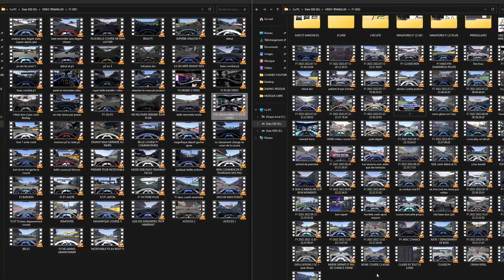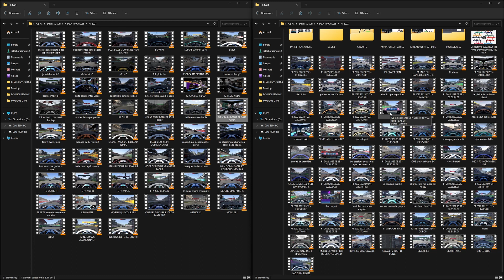F1 22 - GP BELGIQUE / SPA FRANCORCHAMPS Gameplay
Bonjour à tous c'est Nonoflight !
Une vidéo gameplay sur F1 22 ça vous tente ? ALORS C'EST PARTI !!!

0:00 : INTRODUCTION
1:46 : COURSE

Alors bon visionnage et profitez bien ;-)

MERCI ;)

Steam : Nonoflight